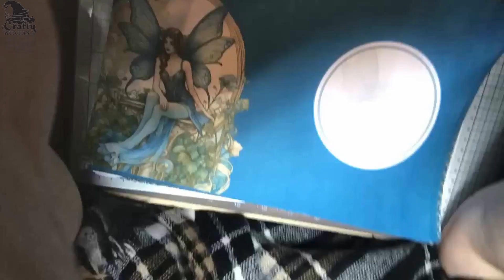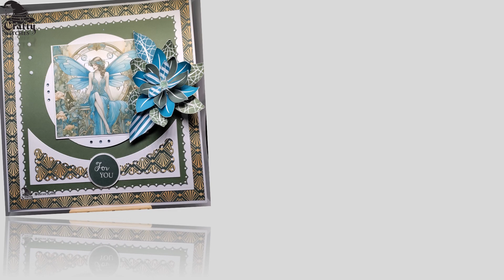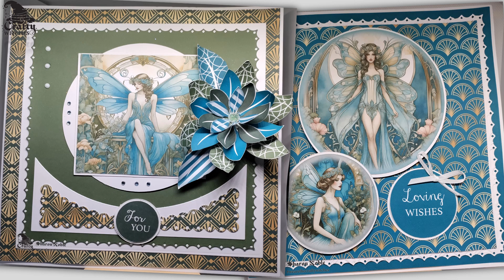Deco Devine - Sample Team makes with Sharon Noble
There is something just so definitive about the Art Deco genre that seems to inspire artistic flamboyance, with flashes of elegance and style. This is encapsulated precisely in decodevine, on of five featured downloads on offer LIVE on @HobbyMakerTV this Sunday the 21st. @TheNobleCrafters Sharon Noble has taken the theme here, and certainly created a little magic which captures the feeling of the kit. Join @RosieWellspresenter with Ian Davies as he presents these wonderful downloads from 5 and 7 pm,